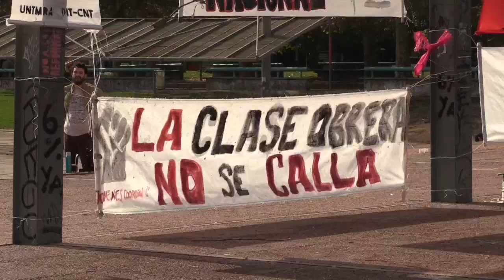El COVID-19 no impide a los trabajadores uruguayos celebrar su día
Montevideo, (EFE).- El mundo está colapsado por el COVID-19, la gente no puede reunirse, celebrar o protestar por el riesgo a contagiarse; sin embargo, esto no impidió que los trabajadores uruguayos se manifestaran en un nuevo aniversario del 1 de mayo.